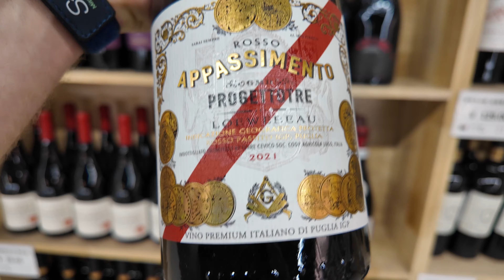A MAIOR LOJA DE VINHOS NA CHINA E GUANGZHOU: INCRÍVEL!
00:00 - Loja de vinhos em Guangzhou?
00:31 - Vinhos franceses em Guangzhou?
01:15 - Whisky na loja de vinhos em Guangzhou?
01:59 - Sessões de vinhos em Guangzhou?
02:39 - Vinho com símbolo maçônico?
03:26 - Vinhos italianos em Guangzhou?
04:18 - Loja de vinhos na China?
04:46 - Variedade de vinhos em Guangzhou?
05:16 - Loja de vinhos em Cantão?
05:42 - Endereço da loja de vinhos?

Descubra como importar da China com segurança e eficiência! A Destino China oferece soluções completas para empresas brasileiras, desde sourcing de fornecedores até auditorias e logística internacional. Com mais de 14 anos de experiência, conectamos Brasil e China com serviços personalizados e uma equipe especializada. Otimize seus custos e aumente sua margem de lucro com nossa consultoria.

Acesse a apresentação completa no SlideShare para saber mais: [Destino China - Especialistas em Importação da China]